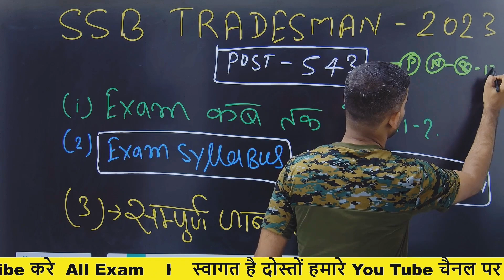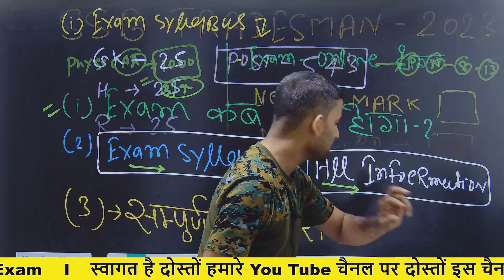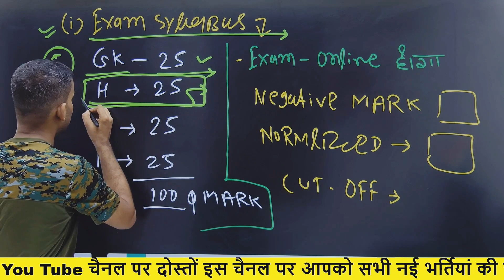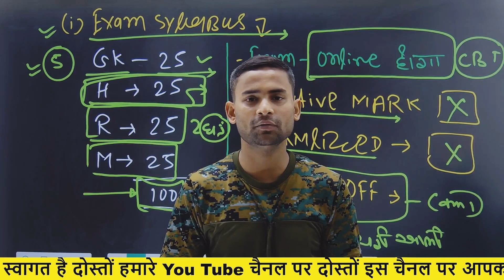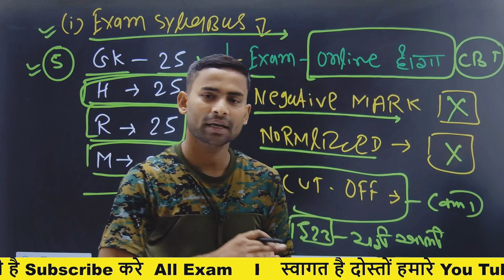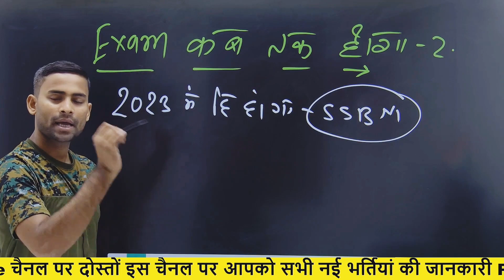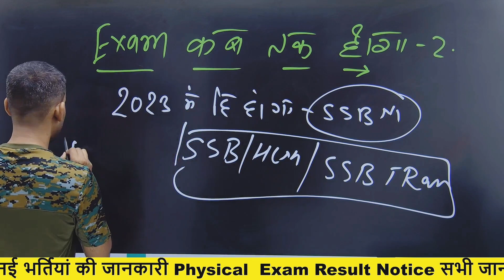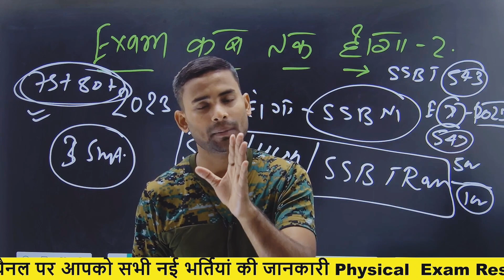SSB Tradesman Exam Date 2023 🔴 Post: 543 Exam Date Out ! SSB Tradesman Exam Date 2023 ! SSB Exam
DESCRIPTION FOR Assam Rifles TRADESMAN EXAM 2023

SSB Tradesman ka exam kab hoga
SSB Tradesman Physical Update
SSB Tradesman Exam Date New Update
SSB Tradesman ka Exam kab hoga  n
ssb tradesman exam clasess
ssb exam class
ssbexam
SSB TRADESMAN CUT OFF 2023